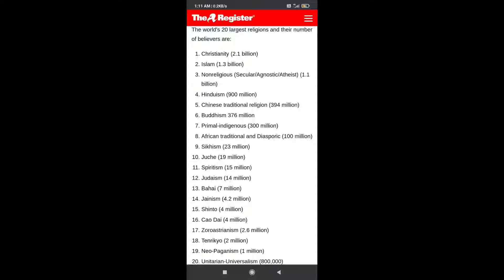Dharti main kitna prakaar snake hai | and other facts about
how many types of snakes in the world
about